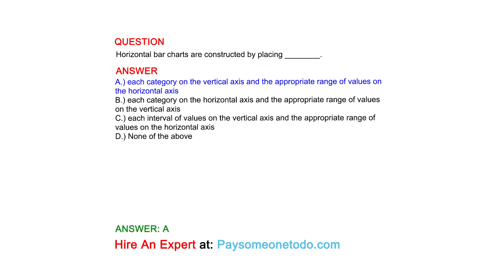Horizontal bar charts are constructed by placing ________.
QUESTION

ANSWER
A.) each category on the vertical axis and the appropriate range of values on the horizontal axis
B.) each category on the horizontal axis and the appropriate range of values on the vertical axis
C.) each interval of values on the vertical axis and the appropriate range of values on the horizontal axis